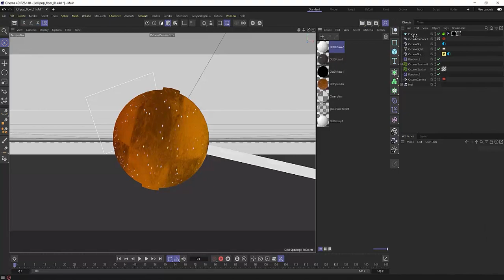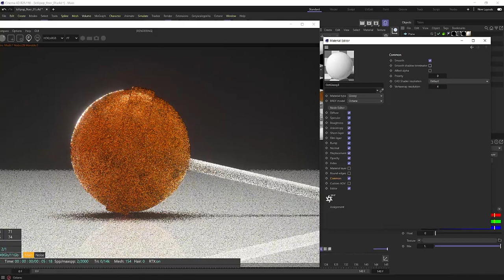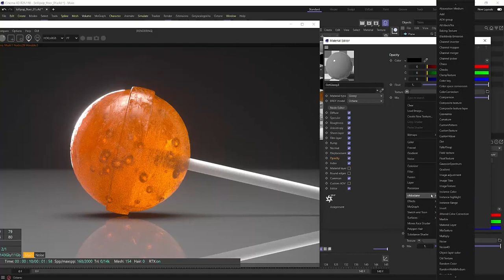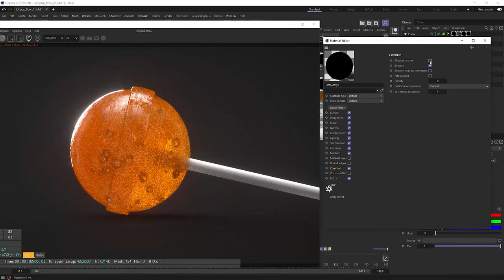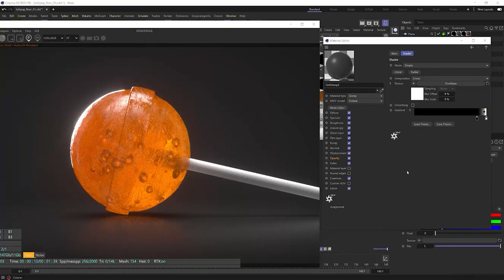TUTORIAL | Create An Infinite Floor in Octane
Create an infinite floor with both reflection and shadows with Octane .

In this tutorial, David Brodeur AKA Brilly shows you how he creates an infinite floor look with both a diffuse material as well as a glossy material in OctaneRender . These floors are especially useful when working on a product or commercial shot and you need to have a clean background without harsh horizons or distracting shadows and reflections.

Chapters
0:00 Intro
0:34 Infinite Floor with Diffuse Material
1:30 Infinite Floor with Glossy Material